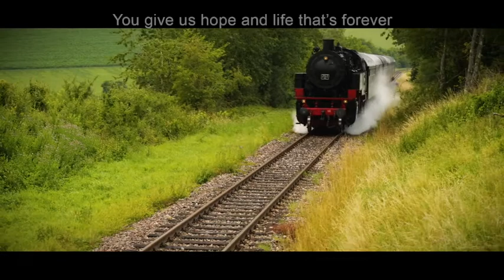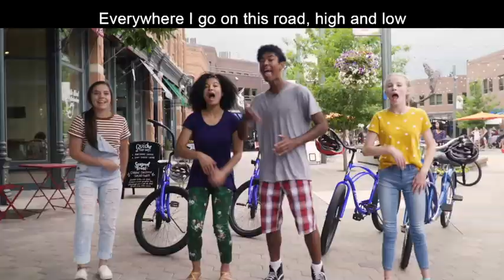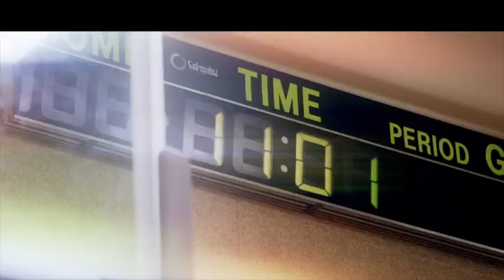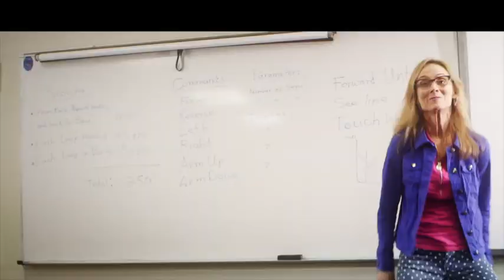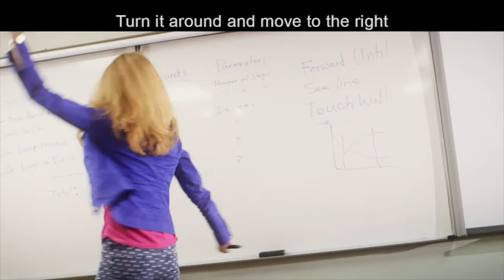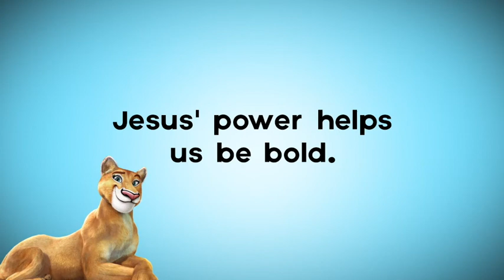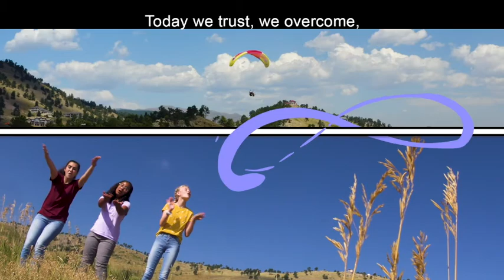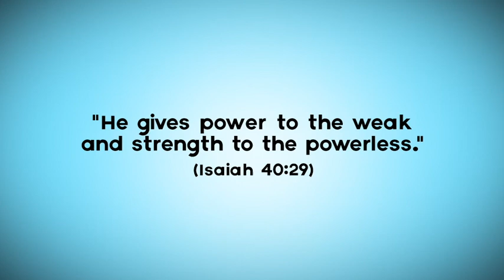Rocky Railway VBS 03